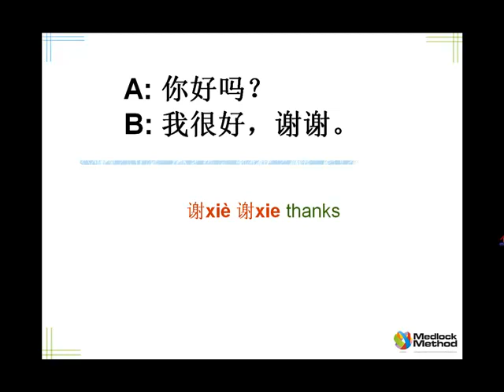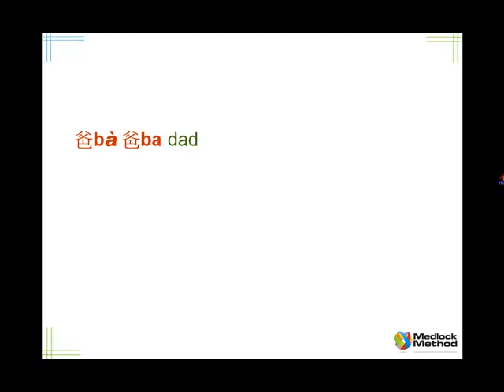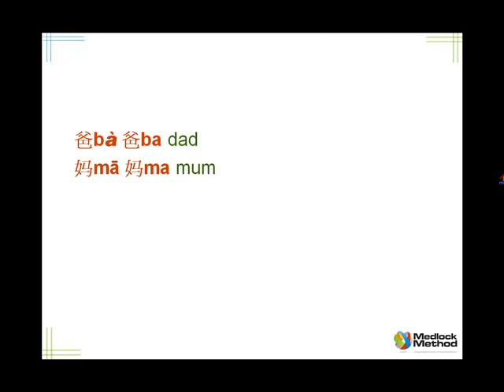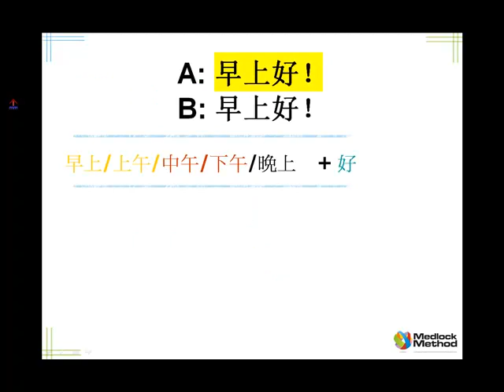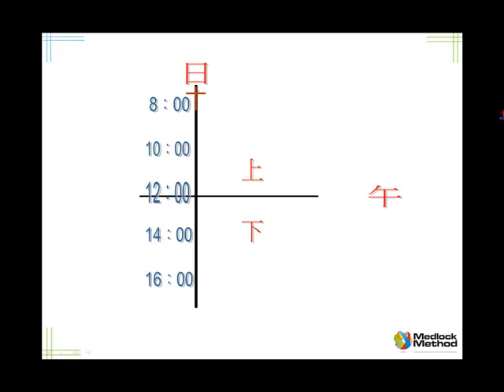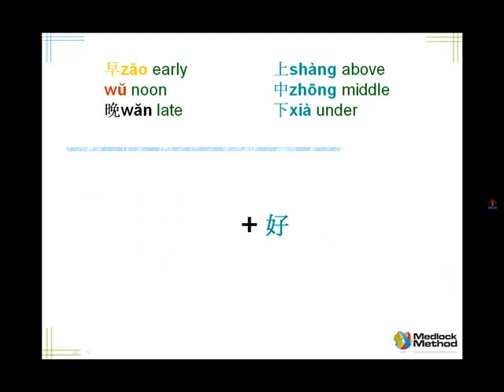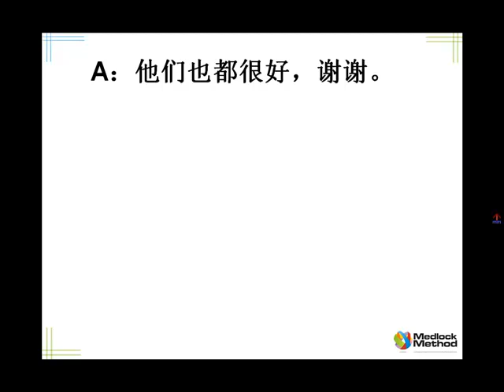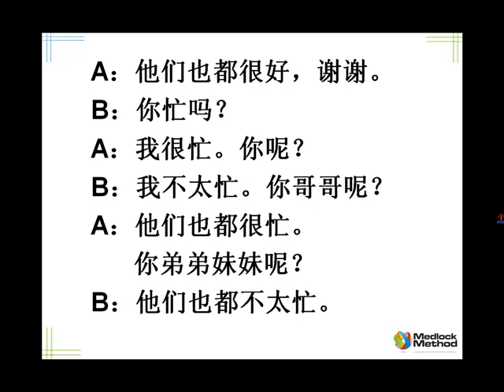MMC 1.3 Medlock Chinese Level 1 Unit 1.3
Learning to speak Chinese is much easier than you think. Try this is the third lesson in the Medlock Method Basic Chinese course is your next step on the road to learning Chinese. In the lesson, you will be introduced to some more basic Chinese vocabulary and get to practice building up sentences and actually speaking Chinese.

Medlock Method Chinese lessons are based on our Ask Me Tell Me methodology to help you learn how to speak Chinese quickly and with confidence. The lessons are an improvement on the techniques pioneered by Pimsleur and Michel Thomas. Each lesson is based on a Chinese dialogue that you will learn how to repeat and manipulate so that you can quickly learn to express yourself in Mandarin Chinese.

chinese sentences
chinese practice
chinese learner
chinese pronunciation
basic chinese